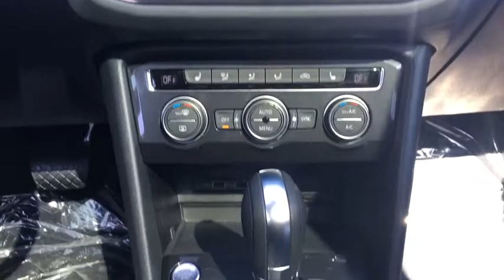2018 Volkswagen Tiguan Lansdale, Doylestown, Philadelphia, Warrington, Collegeville, PA U5340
White Silver Metallic New 2018 Volkswagen Tiguan available in Lansdale, Pennsylvania at North Penn VW Mazda. Servicing the Doylestown, Philadelphia, Warrington, Collegeville, PA area.

*YOU ARE LOOKING AT A VERY RELIABLE AND AFFORDABLE 2018 VW TIGUAN SEL 4 MOTION AWD ONLY 6K MILES! YOU RECEIVE THE REMAINING OF THE VW FACTORY WARRANTY! CLEAN CARFAX! 1 OWNER! WHAT MAKES THIS TIGUAN SE AWD SO RARE IS THE EQUIPMENT THAT COMES W/ THIS SUV: LEATHER INTERIOR, HEATED SEATS, PANORAMIC SUNROOF, REVIEW CAMERA, POWER SEAT, AND THE UPGRADED ALLOY WHEELS ONLY ENHANCE THE VALUE OF THIS TIGUAN SEL AWD. AGGRESSIVE SPECIAL VW FINANCING RATES AVAILABLE AS WELL...EXCELLENT MPG AND PLENTY OF ROOM. GREAT VALUE! LET SOMEONE ELSE ABSORB ALL THE DEPRECIATION OF A NEW CAR AND BUY A VW PRE-OWNED VEHICLE! JUST REDUCED!For more details please contact our internet department for our special INTERNET ONLY pricing!*